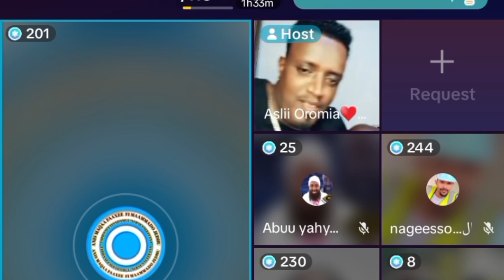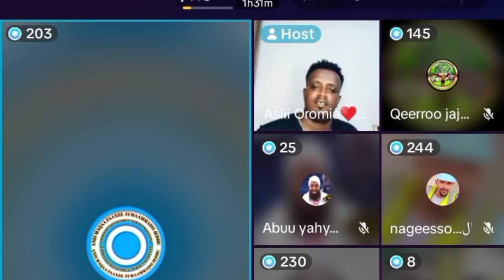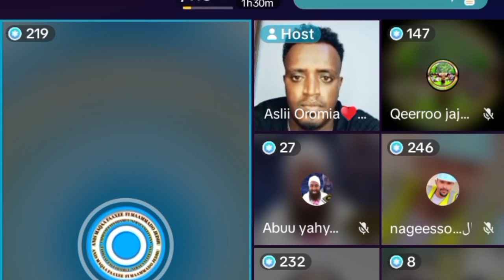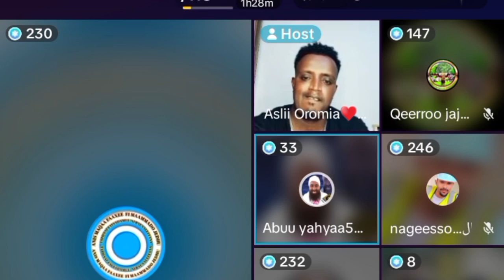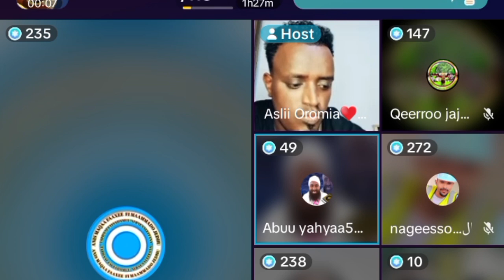Doktorii Asladin Muhama Ustasnii Walii Gorsaa Ajibaa Gorsanii Bayee Namaa Bochisaa Waee Mubee Irat